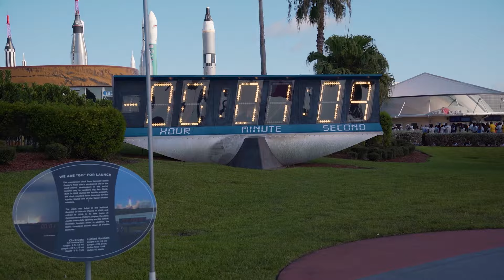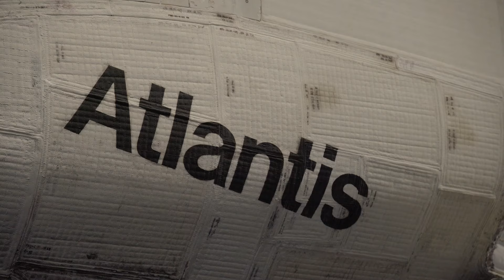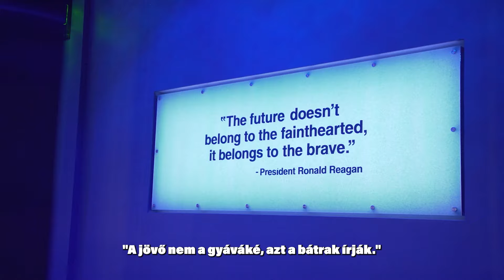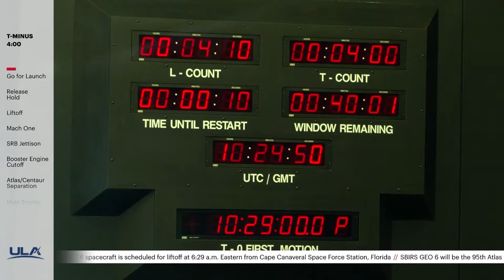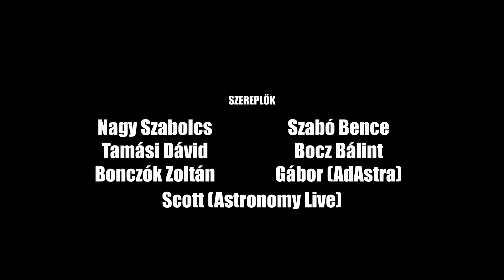🚀KENNEDY ŰRKÖZPONT🌴 | ŰRSIKLÓ, SATURN-V holdrakéta, ÉLŐ rakétaindítások 🚀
2022 nyarán bebarangoltuk a floridai Cape Canaveral területét, részt vettünk egy helikopter túrán a Kennedy Űrközpont fölött, majd végig gyalogoltunk a Látogatókomplexumon és a busztúrákon ellátogattunk az ikonikus LC-39A és LC-39B indítóállásokhoz. Az utolsó ott töltött napunkon pedig akkora szerencsénk volt, hogy egyből nem egy, de rögtön két indítást is átélhettünk. A szerencsénket fokozta az a tény is, hogy 1966 óta nem került sor egy naptári napon belül két rakétaindításra! Először egy United Launch Alliance (ULA) Atlas-V rakétaindítást láttunk kora reggel, napkelte előtt, majd kora este egy SpaceX Falcon-9 rakétaindítással zártuk a csodás napot.
Ez a videó egy nagyon rövid összefoglaló, melyben a legikonikusabb élményeinket szedtük össze Nektek!

0:00 Intro
0:07 A hatodik csapattag - GMC Yukon
0:30 Megérkeznek a sárcok
1:02 Kezdődjön a helikoptertúra
4:28 Irány a Kennedy Űrközpont Látogatókomplexum!
5:24 Atlantis Űrrepülőgép
6:46 Challenger és Columbia
7:43 Gateway Mélyűr Indítási Központ
8:35 Rocket Garden - rakétatörténelem Bencével
8:52 Staurn-V monumentális holdrakéta
10:20 Apollo-14 visszatérő modul
10:39 Kennedy Űrközpont busztúra
11:32 LC-39 Kilátó
12:34 LC-39A indítóállás
13:33 Az 1. élő rakétaindításunk - ULA Atlas-V rakéta
16:48 A 2. élő rakétaindításunk - SpaceX Falcon-9 rakéta
21:12 Riporterkedés indítás után
23:48 Outro

Ha tetszett a közvetítés, kérlek kövesd a csatornánkat, értesítést az élő videókról pedig a csengőre kattintással kaphatsz (az All vagy Mind opciót válaszátok, ha lehet).